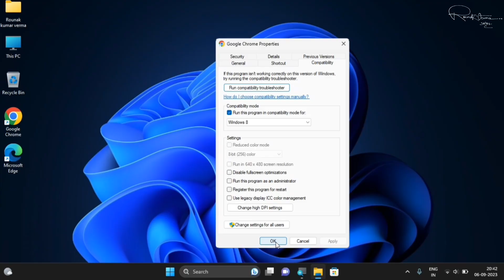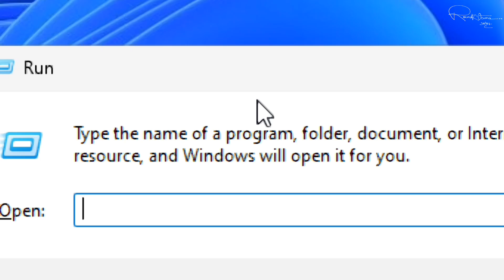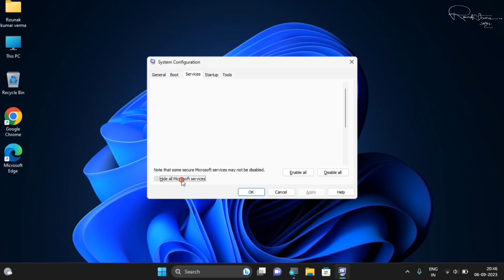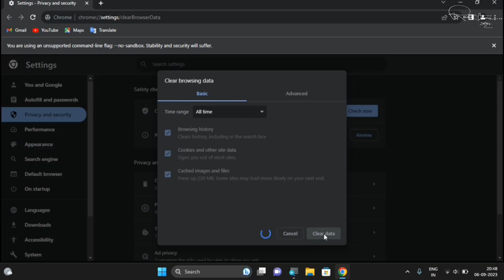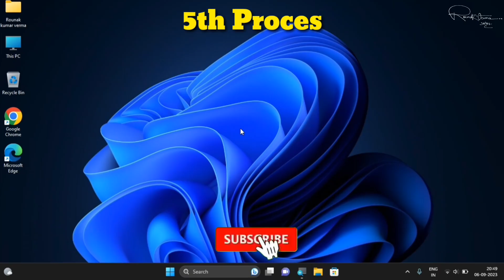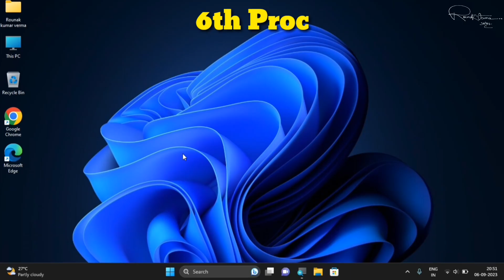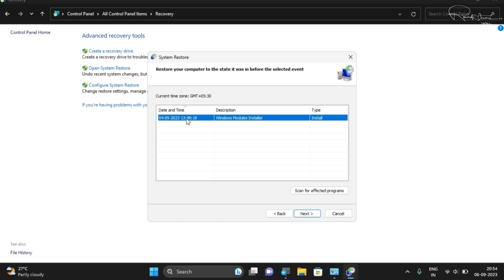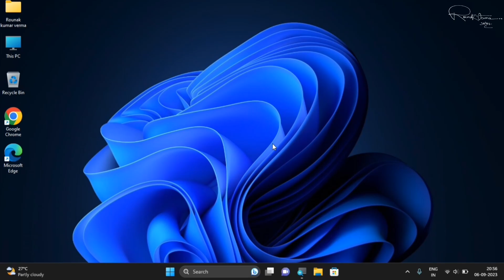Fix Aw, Snap! Error in Chrome Permanently | 100% Working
😓 Aap bar-bar Google Chrome me "Aw, Snap!" error dekh rahe ho?
Is video me maine iska permanent solution bataya hai – 100% working tricks jo maine khud test ki hai!
Chahe aap Windows use kar rahe ho ya Mac, ye video sabke liye hai.

✅ Ye solutions kis pe kaam karte hain:
- Windows 10 / 11
- macOS
- Chrome ka latest version (2025 tak)